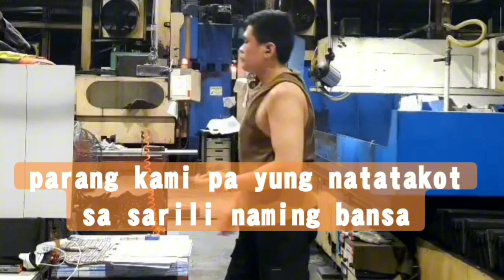BILANG PINOY NA OFW PARANG KAMI PA YUNG NATATAKOT SA PINAS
Follow on Instagram : erickvildan